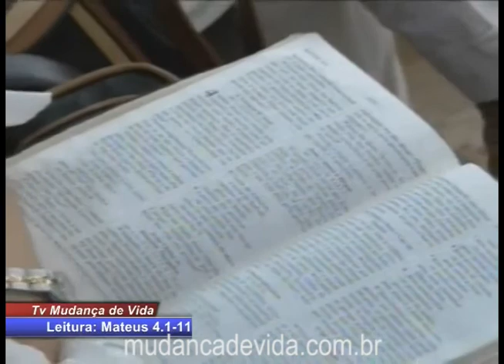Não ceda as tentações - Bispa Cléo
Mateus 4:1-11 - Bispa Cléo Ribeiro Rossafa - Siga a Bispa no twitter: @bispacleo - acesse: mudancadevida.com.br